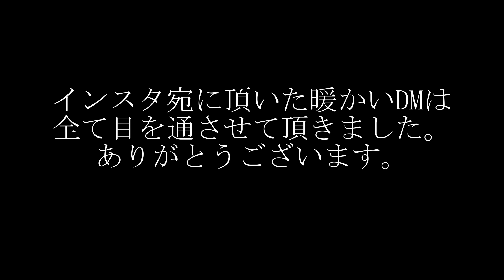ご報告。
お仕事関係のご連絡はInstagramの
DMまでお願いします🙇🏻‍♂️🙇🏻‍♂️🙇🏻‍♂️

メンバーシップでしか見れないものたくさんありますので
是非あなたのご登録お待ちしております😆
メンバー限定の楽しい時を一緒に過ごしましょう☺️

▼はやしょーの腹筋製作所↓↓↓
こちらもあなたのチャンネルお待ちしてます！

▼はやしょーGP/F1 ↓↓↓　（はやしょーグランプリ/エフワン）

▼SNS
はやてのInstagram

もりしょーのSNS
入力中. 。

Prebo オンラインプレゼントボックス
我が家に到着するまで時間がかかります。 腐りやすい物などはごめんなさい🙇‍♀️
生物はNGですごめんなさい。🙇🏻‍♂️